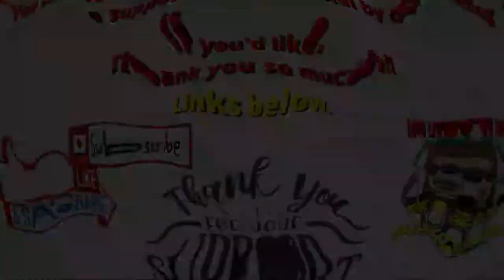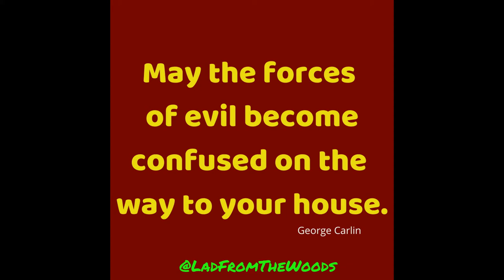🎵 Van Morrison - Latest Record Project - New Rock and Roll - REACTION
Sir George Ivan Morrison OBE (born 31 August 1945), known professionally as Van Morrison, is a Northern Irish singer-songwriter, multi-instrumentalist and record producer whose recording career spans seven decades. He has won two Grammy Awards.

In March 2021, Morrison announced that his 42nd album Latest Record Project, Volume 1 would be released by Exile Productions and BMG on 7 May. The 28-track album includes songs such as "Why Are You on Facebook?", "They Own The Media" and "Western Man". In addition to digitally, it was released as a 2-CD set and on triple vinyl. The album marked a return to the UK Top Ten for Morrison, making the 2020s the fourth consecutive decade in which he has achieved such success.

Welcome to Long Live Rock!

​Home of The New Wave of Classic Rock n Roll and New Music of all kinds!

These are my reactions and reviews to the new wave of rock n roll from classic rock artists from the past, and new classic rock artists from the year 2000 to the now. Plus other great new music I think is cool and far out and has groove, and everyone might like.

And who knows maybe a surprise or three with some great (IMO) rare classic rock tunes from before Y2K ;)

This is my musical reaction, breakdown, and commentary analysis of the song and video. It is intended to expose this song and its artist to a wider audience.

If you find any of my reactions and reviews restricted, censored, or blocked, please find my content plus exclusives, early releases. polls and more on: